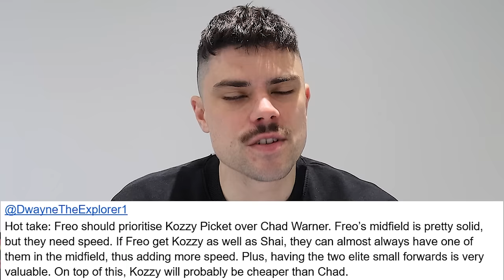AFL Unpopular Opinions | AFL Draft Edition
Jesse reacts to your Unpopular AFL Opinions